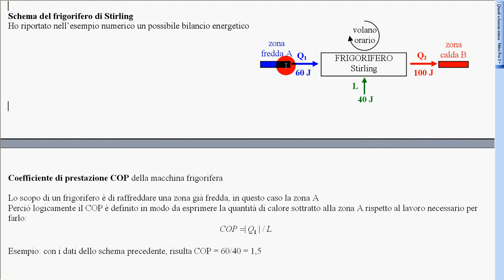esperimento Stirling frigorifero COP